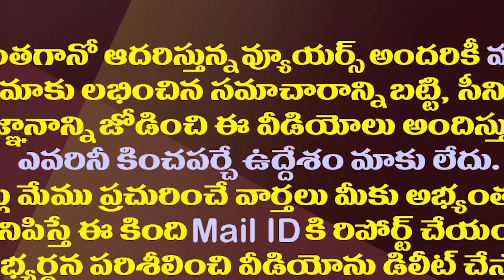టీడీపీపై జనసేన పొత్తుకు జారుకుంటున్న టీడీపీ నేతలు| TDP Janasena Alliance Effect On The TDP Leaders